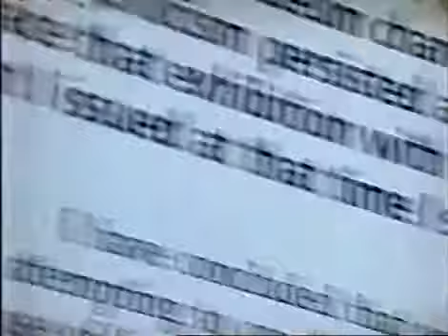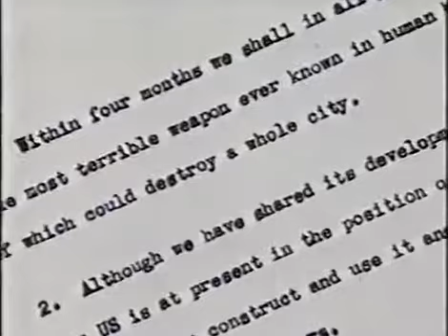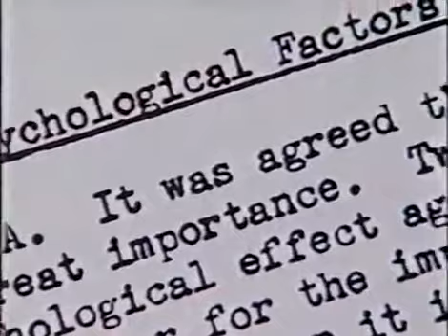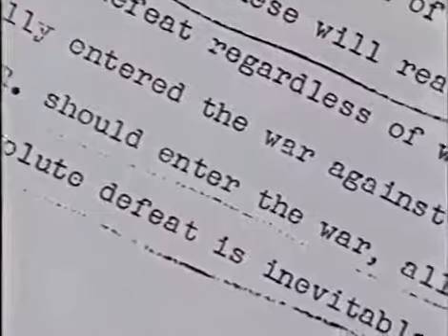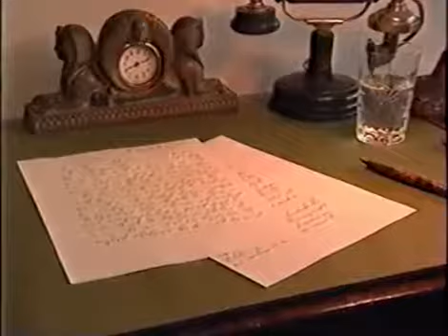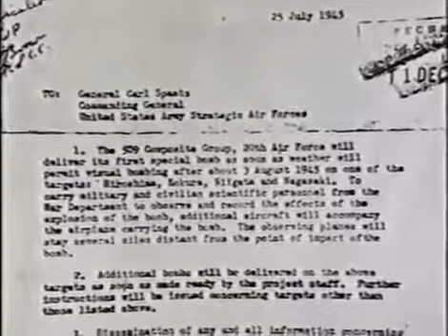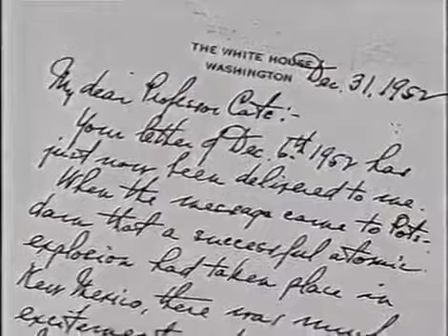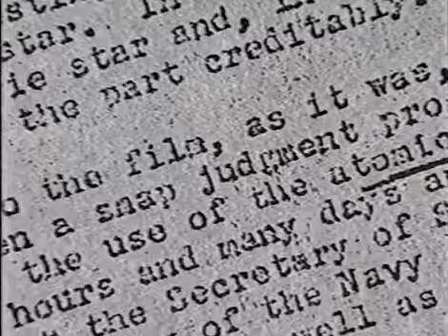Documentary Atomic Bomb Documentary Atomic Bomb HD Peter Jennings Hiroshima Why the Bomb w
Location: Hiroshima, Japan Story showing Hiroshima before and after the dropping of the A bomb. Air to air American B.57 in flight. VS. Streets and buildings in Hiroshima before the.

Dutch Van Kirk, the last surviving crew member of the plane that dropped the atomic bomb on Hiroshima reminisces.

The first half of the video shows details of victims of the Horishima bomb, such as a pattern branded from a curtain onto a womans flesh by the heat. We see children and victims of Gamma rays.